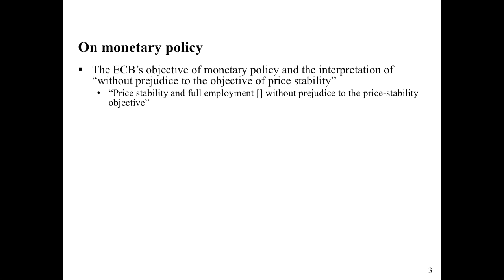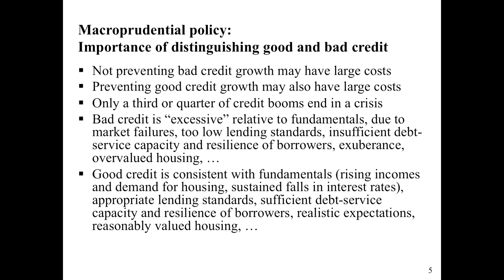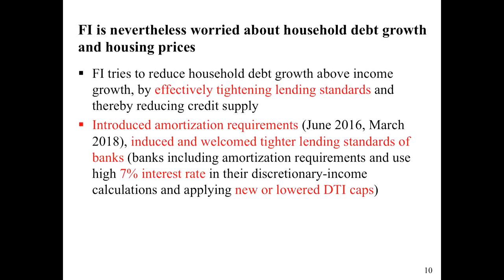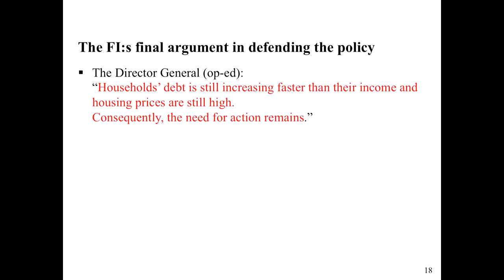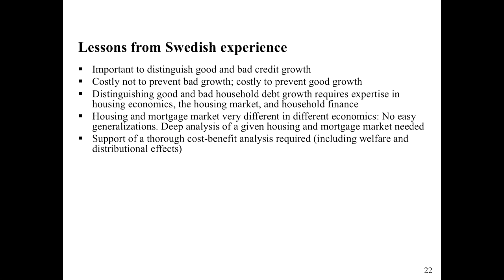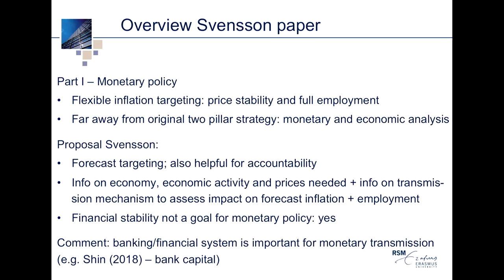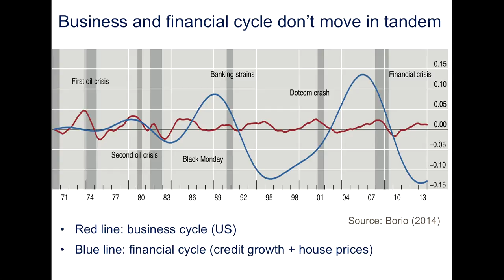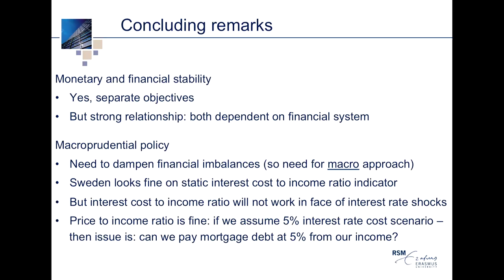Colloquium on the future of central banking - Session 2: Monetary and macroprudential policies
The future of central banking
An ECB colloquium held in honour of Vítor Constâncio
16 and 17 May 2018

Session 2
The future of money and monetary policy
Chair: Peter Praet, Member of the Executive Board, European Central Bank

The future of monetary and macroprudential policies
Lars Svensson, Stockholm School of Economics
Discussant: Dirk Schoenmaker, Erasmus University